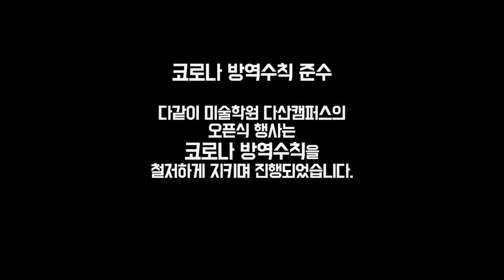다같이미술학원 다산캠퍼스 오픈식!!남양주미술학원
※본행사와 준비과정에서는 건물 내에서 음식물을 취식하는 행위는 일절 없었으며 모두 코로나19방역수칙에 따라 진행되었음을 알려드립니다.

2021/03/20 다같이미술학원 다산캠 오픈식을 진행 했습니다~
날씨가 아직 쌀쌀하고 비가오는 날임에도 불구하고 참석해주신 모든 분들께 다시 한번 감사드립니다!...ㅜㅜ(감격)
참석해주신 분 들께서 여러 응원의 메세지와 마음들을 나눠주신 덕에 오픈식이 정말 흥미롭고 따뜻하게 진행되었습니다!~